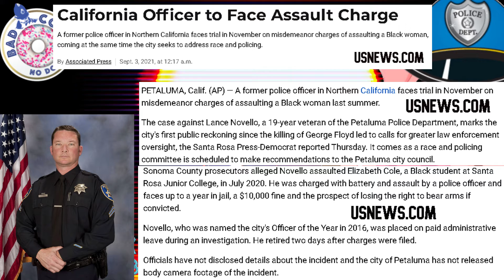California Cop Retires After Getting Charged for Assaulting Black Student